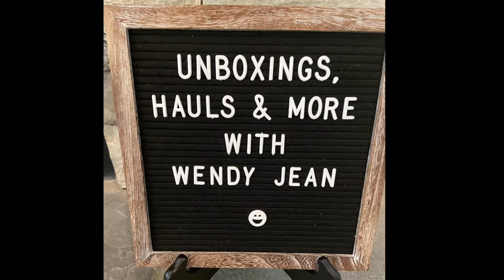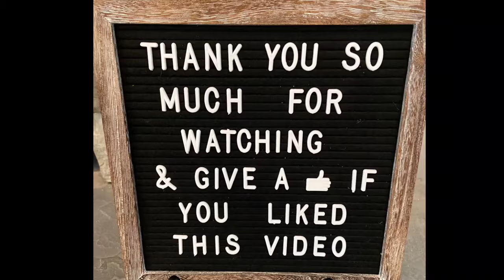Dollar Tree Haul 🌳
Mail:
Wendy Jean